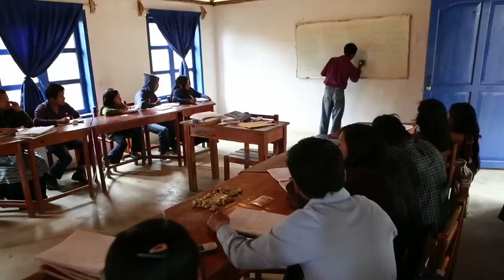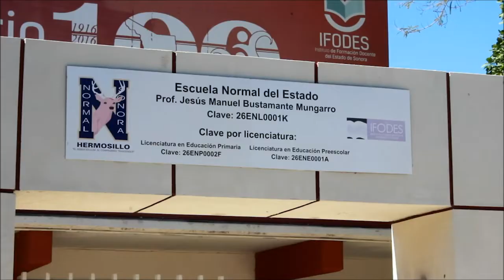Apuesta el SNTE a una educación pública con futuro